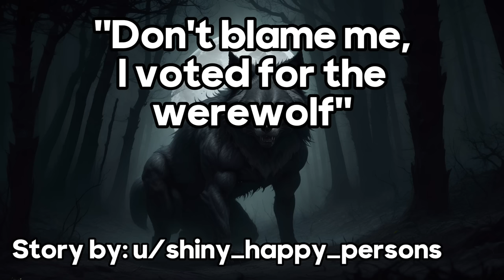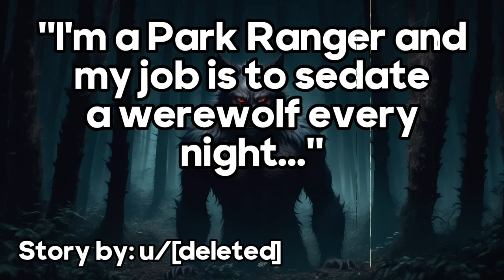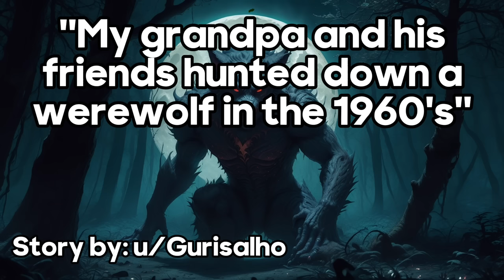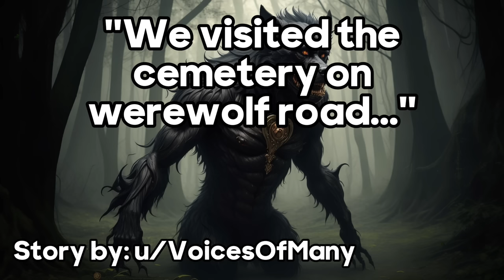2 Hours of Creepy Werewolf Encounters (Horror Stories)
🌕 Welcome to Dark Tales, where nightmares come to life! 🌕

Prepare yourself for a bone-chilling journey into the world of lycanthropy as we delve deep into the eerie realm of "Creepy Werewolf Encounters." In this hair-raising 2-hour compilation, we bring you a collection of spine-tingling horror stories that will keep you on the edge of your seat.

🐺 From moonlit forests to desolate streets, these tales of ferocious werewolves will leave you questioning the safety of the night. 🐺

👻 Can you trust your senses when darkness falls? Are these creatures of legend merely myths, or do they roam among us, ready to strike? 👻

Join us as we explore the darkest corners of the supernatural, with narrations that will send shivers down your spine. If you're a fan of heart-pounding horror, mysterious creatures, and gripping storytelling, this is a video you won't want to miss.

Sit back, turn off the lights, and immerse yourself in the spine-tingling world of Dark Tales. These stories are not for the faint of heart.

tags (ignore):
Werewolf Encounters
Dark Tales
Horror Narration
Scary Stories
Supernatural Horror
Terrifying Tales
Nightmares
Horror Compilation
True Horror Stories
Spine-Tingling Horror
Full Moon Frenzy
Lycanthropy
Moonlit Forest
Haunting Howls
Blood Moon
Werewolf Horror
Horror Narrator
Horror Channel
Creepy Stories
Horror Fans
Horror Experience
Horror Fiction
Paranormal Stories
Horror Audio
Mysterious Creatures
Urban Legends
Folklore
Horror Storytelling
Scary Encounters
Dark Nightmares
Dark Creatures
Horror Podcast
Horror Community
Storytelling Channel
Chilling Narrations
Dark Fantasy
Ghostly Encounters
True Werewolf Stories
Horror Entertainment
Nighttime Horror
Terrifying Legends
Horror Enthusiasts
Werewolf Myths
Dark Tales Narrations
Nightfall Horrors
Scary Legends
Horror Content
Full Moon Horror
Nighttime Stories
Horror Lovers
Mysterious Creatures
Dark and Eerie
Supernatural Myths
Unexplained Mysteries
Classic Horror
Scary Myths
Dark Side of Nature
Classic Werewolf
Blood-Curdling Tales
Urban Legends Explained
Thrilling Narratives
Fearful Adventures
Horror Storytime
Werewolf Lore
Horror Tale Collection
Eerie Encounters
Dark Shadows
Folk Horror
Legendary Beasts
Dark Night Stories
Haunting Legends
Werewolf Horror Stories
Horror Anthology
Midnight Howls
Night Terrors
Creepy Narrations
True Horror Encounters
Mythical Monsters
Spooky Tales
Classic Horror Narratives
Scary Werewolves
Blood Moon Legends
Nighttime Chills
Supernatural Experiences
Classic Horror Stories
Fearful Myths
Horror Voice
Chilling Experiences
Mysterious Horror
Legendary Horrors
Dark Legends
Dark Side of the Moon
Horror Mythology
Hair-Raising Tales
Eerie Werewolf Stories
Unearthly Encounters
Supernatural Creatures
Nighttime Horrors
Dark Moon Myths
Full Moon Horrors
Chilling Horror
Horror Narration Channel
Dark Folklore
Supernatural Nightmares
Midnight Howling
Horror Story Collection
Werewolf Sightings
Tales of the Unknown
Mysterious Howls
Classic Horror Narration
Moonlight Terror
Scary Werewolf Encounters
Enigmatic Legends
Horror Creepypasta
True Horror Chronicles
Paranormal Horror Stories
Bloodthirsty Beasts
Nighttime Creatures
Horror Audiobook
Dark Fantasy Narration
Lurking Shadows
Mythical Horror
Dark Moon Chronicles
Werewolf Fiction
Haunting Howling
Terrifying Nightmares
Scary Werewolf Myths
Tales of the Supernatural
Moonlit Horror
Mysterious Night Encounters
Classic Horror Tales
Spine-Chilling Narratives
Full Moon Fables
Horror Mystery
True Werewolf Horror
Eerie Mythology
Haunted Legends
Dark Forest Stories
Dark and Haunting
Unexplained Horror
Horror Podcast Channel
Chilling Horror Stories
Dark Folklore Narration
Werewolf Investigations
Terrifying Urban Legends
Nightly Terrors
Legendary Horror
Moonlit Nightmares
Horror Book Narration
Dark World of Wolves
Full Moon Mysteries
Creepy Encounters
True Horror Narratives
Fearful Mythical Creatures
Classic Werewolf Tales
Blood Moon Narrations
Supernatural Thrills
Horror Short Stories
Ghostly Howls
Dark Fairytales
Urban Horror Legends
Midnight Horror Narration
Classic Scary Stories
Folkloric Horrors
Enigmatic Nightmares
Scary Night Stories
True Werewolf Myths
Haunting Moonlight
Werewolf Horror Channel
Tales of the Unexplained
Mysterious Horror Encounters
Classic Horror Voice
Blood Moon Mystique
Supernatural Chills
Dark Lore Narration
Moonlit Frights
Eerie Urban Legends
Horror Story Compilation
Chilling Tales of Darkness
Creepy Werewolf Stories
Horror Collection
Full Moon Frights
Classic Horror Myths
Haunting Midnight Tales
Werewolf Horror Narrations
Mysterious Legends
Horror Storyteller
Urban Horror Myths
Nightly Howling
Scary Supernatural Encounters
True Werewolf Chronicles
Spooky Werewolves
Dark Moon Myths
Horror Audio